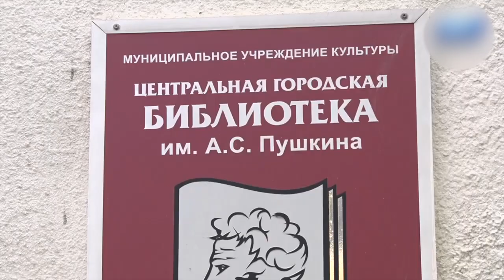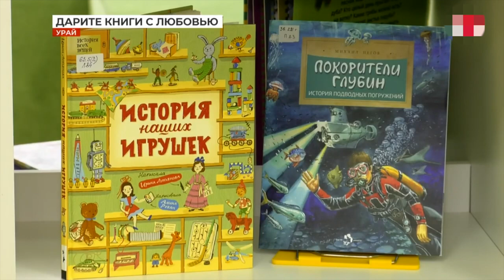Новости Русского мира. Тарковский. 90 лет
В этом выпуске:

— Николай Бурляев снимет фильм о наследии Тарковского;

— Всероссийская акция «Дарите книги с любовью» приглашает к участию;

— Международный фестиваль памяти Высоцкого прошёл в Польше;

— На церемонии вручения государственных наград Владимир Путин призвал укреплять и развивать русский мир;

— Ученики Русского центра города Стара-Загора получили дипломы за участие в международных детских конкурсах по изобразительному искусству.